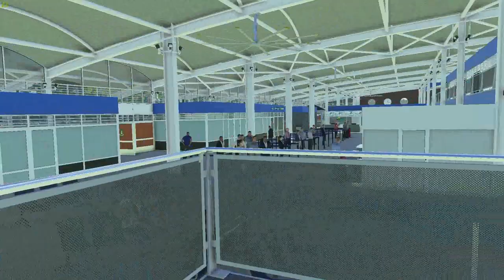The Most Realistic Game EVER?! Terrance B Lettsome International Airport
This is a showcase of my home airport, Terrance B Lettsome international in the virgin islands. The handcrafted model of this airport is 100% accurate to even the smallest details. Some could even mistake it for real life.

For this showcase we will be a passenger arriving for a flight, checking in, boarding, and taking off. Hope you enjoy.

MY LAPTOP

EDITING SOFTWARE:
CyberLink PowerDirector 17 Ultra

Current Tutorial Guides:
A320 Landing Tutorial | TCA Sidestick
How To Practice Your Landing Again and Again
How To Use The Follow Camera
My Graphics Settings For A Mid-Range PC

Hardware:
- Windows 10 Home
- 9th Generation Intel® Core™ i5-9300H
- 32GB RAM